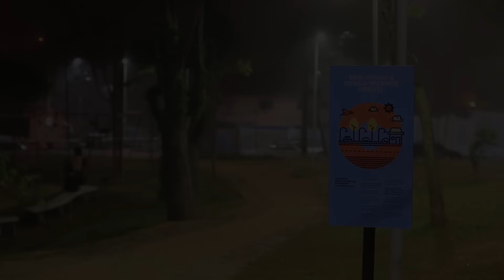GVT na Praça Santo André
Moradores da Vila Linda, em Santo André, se unem à GVT|VIVO e ao Instituto Elos para transformar a praça Vicente Grenzi em um lindo espaço de convivência para a comunidade. Em apenas um final de semana, centenas de pessoas colocaram a mão na massa para transformar sonhos em realidade, reunindo talentos e recursos da vizinhança.